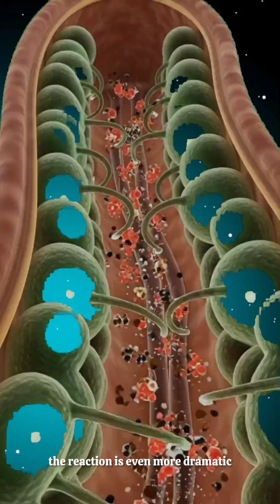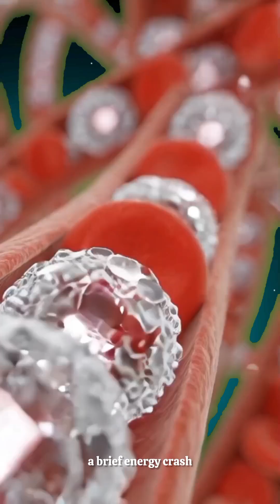What Coca-Cola Does Inside Your Body in 3D#CocaCola